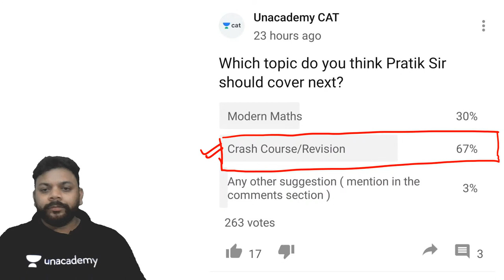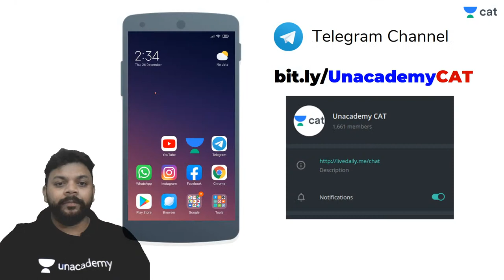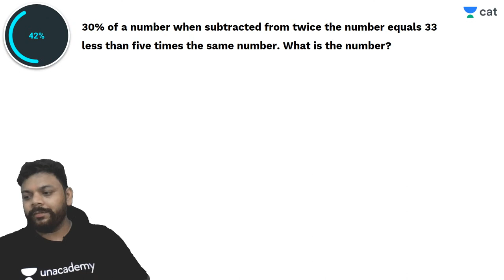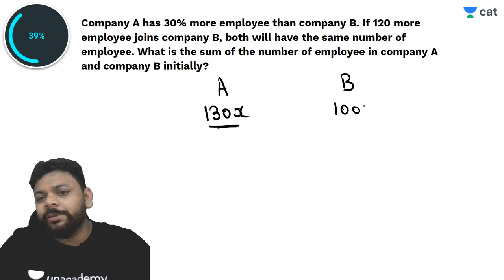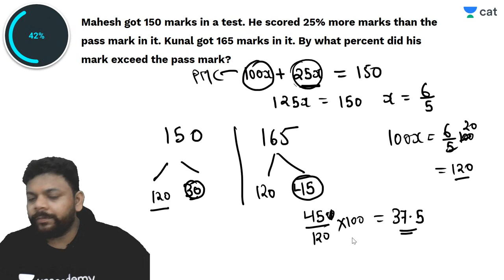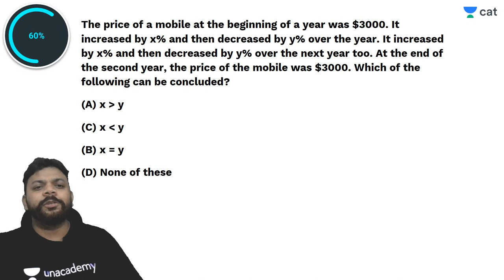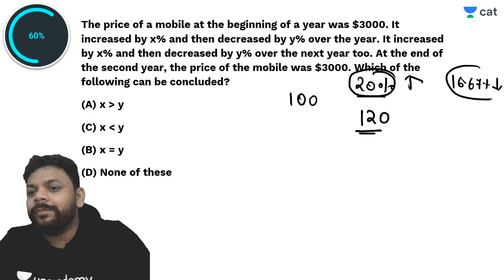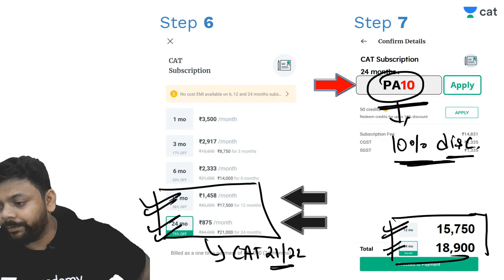CAT 2020 | Crash Course | Percentage L-1 | Unacademy CAT | By Pratik Ambastha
Checkout our latest offerings CAT 2020| Quantitative Aptitude | Crash Course | Percentage L-1 | Unacademy CAT | Pratik Ambastha | CAT 2021 Strategy

Unacademy CAT brings you with new and interesting session on Quantitative Reasoning session to prepare you for CAT 2020. In this session, Pratik Sir will be discussing on Quadratic Equations. It is an important topic for CAT preparations. Watch this video to clear your concepts and to know some of the best practices to follow to crack CAT.

1. Learn from your favorite teacher
2. Dedicated DOUBT sessions
3. One Subscription, Unlimited Access
4. Real-time interaction with Teachers
5. You can ask doubts in the live class
6. Limited students
7. Download the videos & watch offline